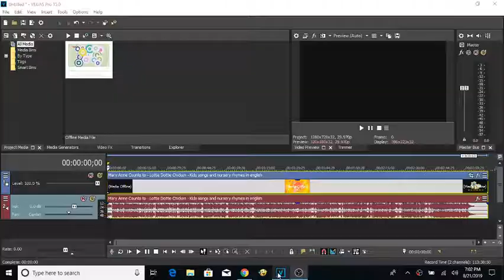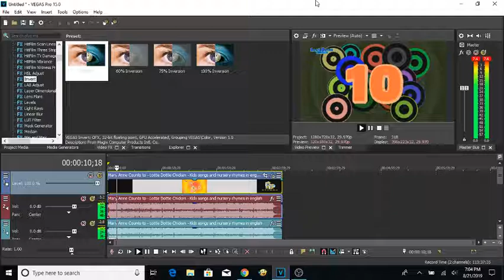How To Make Scary G Major On Sony Vegas Pro